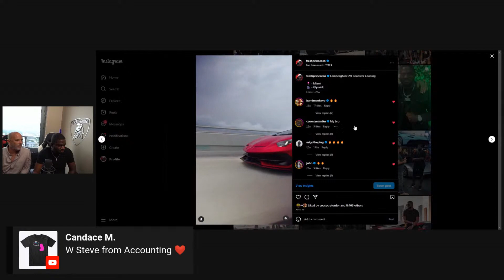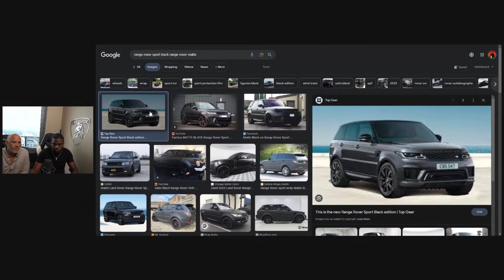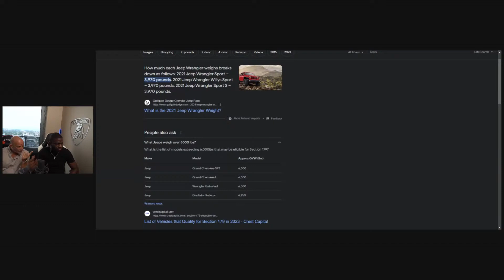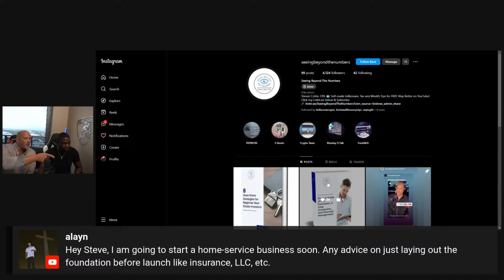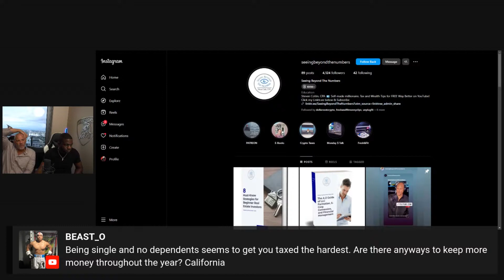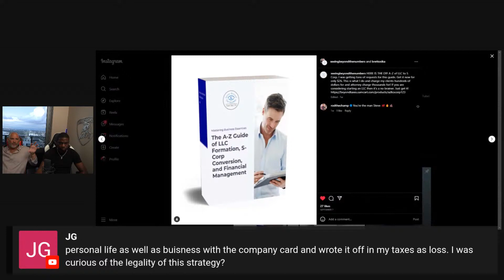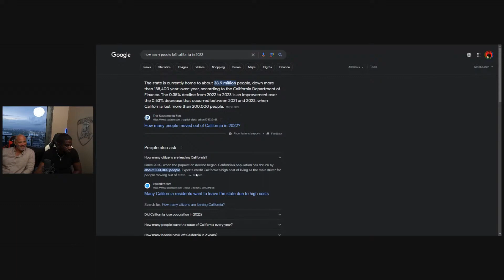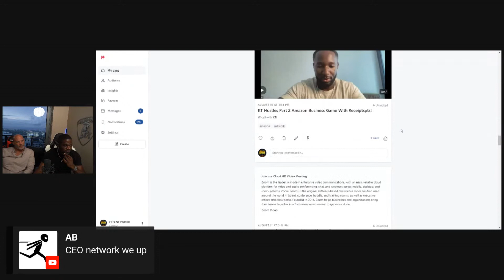How The Rich Avoid Paying Taxes W/ Steve From Accounting!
W Stream on Taxes and LLC Set up!

CHAPTERS:
00:00 Intro